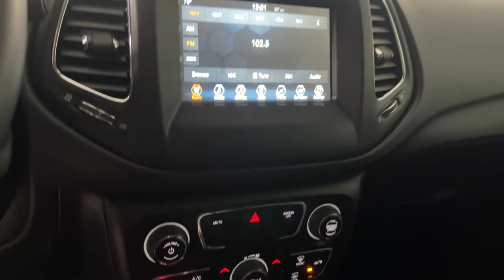2018 Jeep Compass Prescott, Flagstaff, Phoenix, Bullhead City, Havasu, AZ PG2394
Granite Crystal Metallic Clearcoat Used 2018 Jeep Compass available in Prescott, Arizona at Findlay Buick GMC Prescott. Servicing the Flagstaff, Phoenix, Bullhead City, Havasu, AZ area.

Welcome to Findlay Buick GMC in Prescott, AZ. We have multiple locations with over 600 cars in stock. This Jeep Compass is equipped with the following options:brbrBackup Camera, Aluminum Wheels, Power Seats.brbrbrCARFAX One-Owner. Clean CARFAX. Granite Crystal Metallic Clearcoat 2018 Jeep Compass Latitude FWD 6-Speed Aisin Automatic 2.4L I4brbr22/31 City/Highway MPGbrbrAwards:br  * 2018 KBB.com 10 Best All-Wheel-Drive Vehicles Under $25,000   * 2018 KBB.com 10 Most Awarded Brands